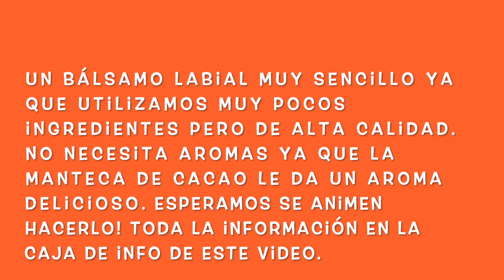BALSAMO LABIAL CALENDULA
CÓMO HACER BÁLSAMO LABIAL DE CALÉNDULA Y CACAO 100% NATURAL FÁCIL Y RÁPIDO
Labios hidratados y con color natural

En esta receta de bálsamo labial sencillo, que resulta muy nutritiva, utilizamos la baza de la caléndula, que es una hierba natural que contiene variables suavizantes y antioxidantes, además de unos pigmentos responsables de darle una buena coloración al bálsamo.

Este bálsamo labial es ideal para labios agrietados y resecos, es muy  hidratante y nutritivo. ¡Descubre cómo hacerlo en este video!

INGREDIENTES: BALSAMO LABIAL CALENDULA
4 gr. manteca de cacao
3 gr. cera de abejas amarilla
5 gr. de aceite de almendras dulces
4 gr. de aceite de caléndula
1 gota de vitamina E.

Un bálsamo labial muy sencillo ya que utilizamos muy pocos ingredientes pero de alta calidad. No necesita aromas ya que la manteca de cacao le da un aroma delicioso. Resulta muy nutritiva y es ideal para labios agrietados y resecos. El aceite de almendras es emoliente y también muy nutritivo. Con la vitamina E protegemos nuestros labios ya que es muy antioxidante y con el aceite de caléndula ayudaremos  a cicatrizar y suavizar los labios castigados por el frío.

Vamos a aprender a hacer un bálsamo labial muy sencillo y nutritivo que recomiendo para los labios agrietados y resecos. Es una mezcla muy fácil de hacer y resulta ideal para refrescar y hidratar los labios.

En este video, vamos a ver cómo hacer el bálsamo labial con una sencilla técnica jabonera. Este bálsamo es ideal para todos aquellos que buscan un bálsamo labial que resulte nutritivo, hidratante y que ofrezca una mejoría.